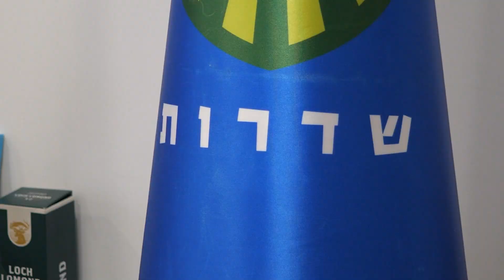שדרות תחת אש: "בחרתי באנשים הנכונים, ואני רוצה שקט"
עודד הרוש שוחח עם תושבים בשדרות, שממשיכה לספוג רקטות, ושמע על החיים תחת אש, ועל התסכול לצד העמידה האיתנה והמשך התפתחותה של העיר